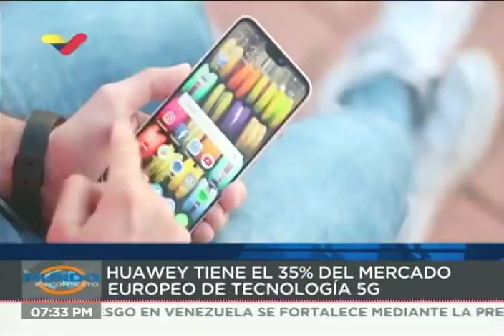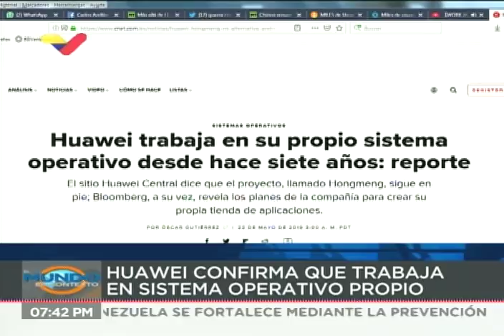Escándalo Huawei: Opina el viceministro venezolano WIlliam Castillo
Sobre el ataque despiadado y las sanciones que el gobierno estadounidense realiza contra la empresa china Huaiwei es entrevistado este 28 de mayo de 2019 el viceministro venezolano de comunicación internacional, William Castillo.